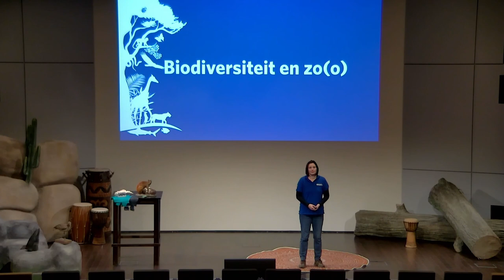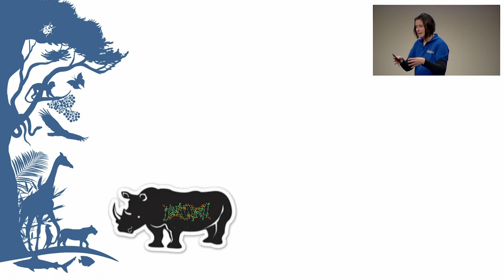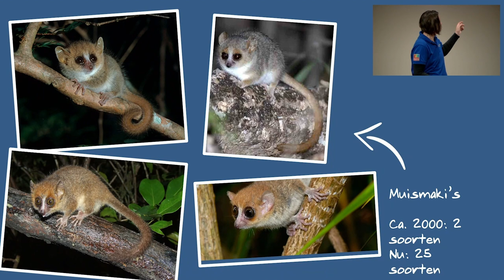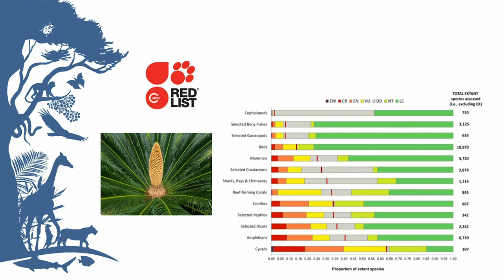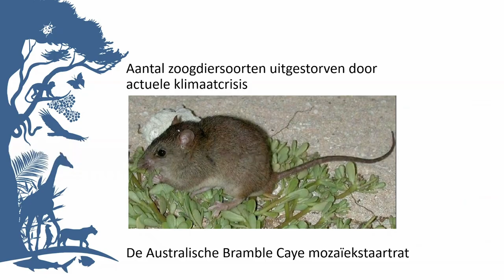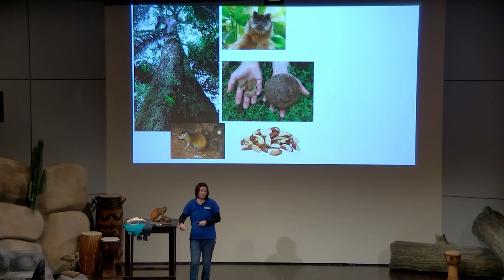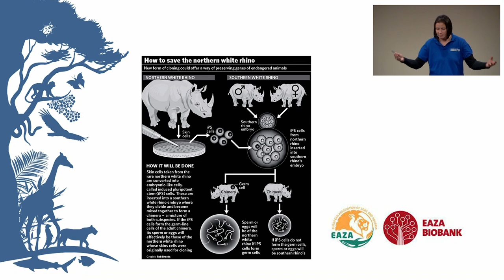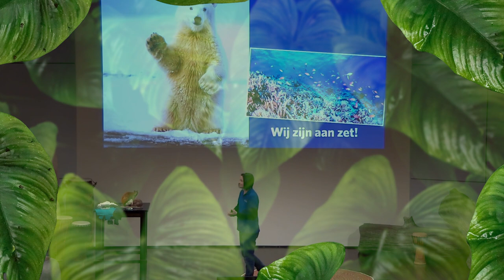OVER HET UITSTERVEN EN BEHOUDEN VAN DIERSOORTEN- met Constanze Mager | Burgers' Zoo College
Wat is biodiversiteit en waarom is het zo belangrijk? Wat zijn de oorzaken van verlies van biodiversiteit en welke soorten leven er op het randje van uitsterven? Deze vragen gaat bioloog Constanze Mager in dit Burgers’ Zoo College beantwoorden.

In Burgers’ Zoo leven een aantal ernstig bedreigde soorten zoals de breedlipneushoorn of de Sumantraanse tijger. Ook leeft in de Desert de Socorroduif, die in het wild al is uitgestorven.

Inhoud van het college:
0:00 Welkom!
1:07 Crisis in de natuur?
3:28 Biodiversiteitverlies
6:08 Wat is biodiversiteit?
11:49 Genetische variatie
28:08 Biodiversiteitswaarde van ecosystemen
35:33 Soorten op het randje…
39:43 Oorzaken van biodiversiteitverlies
48:49 Soorten sterven uit
1:16:50 Terugzetprogramma’s
1:27:11 Natuurbehoud ter plekke